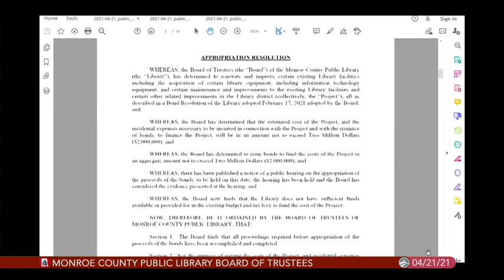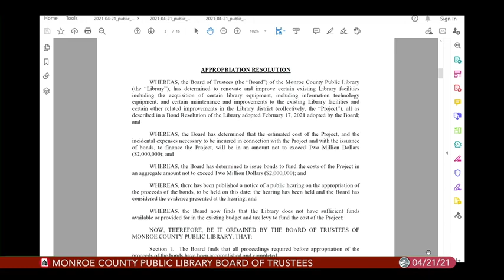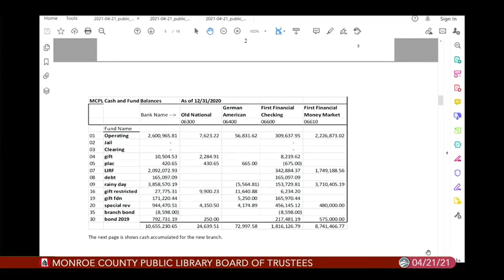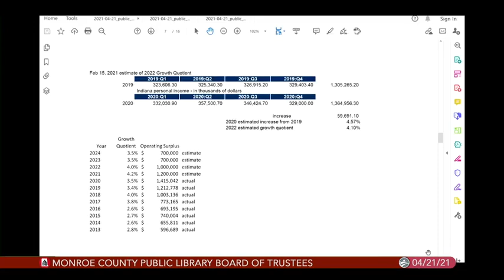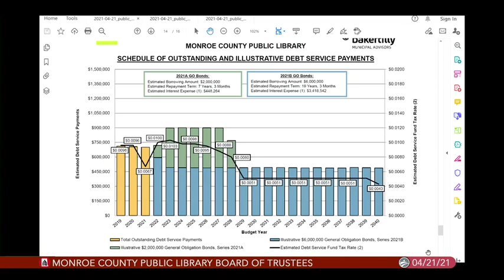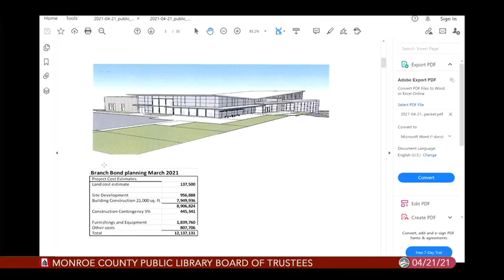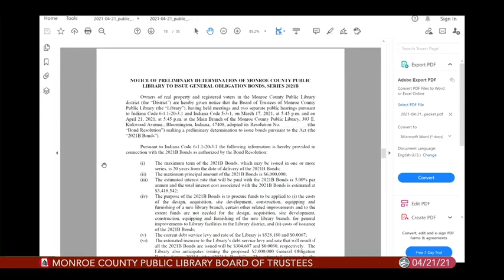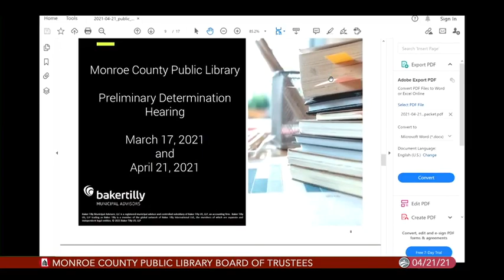Monroe County Public Library Board of Trustees, April 21, 2021